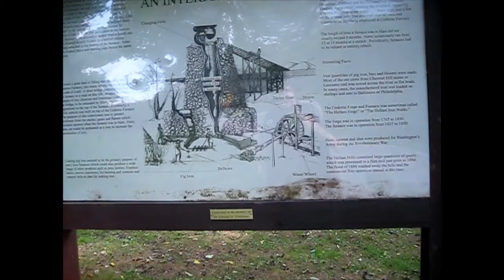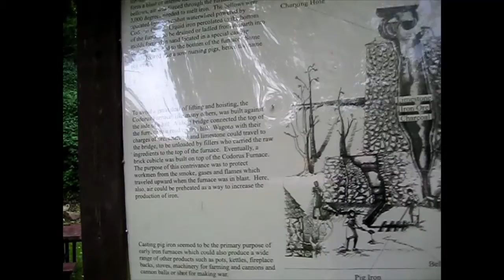Codorus Furnace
Let me just say, this furnace is really impressive. To be there in person, it was really cool to see part of history!